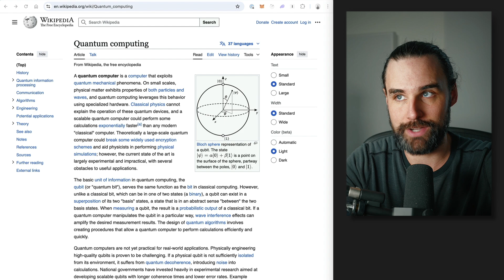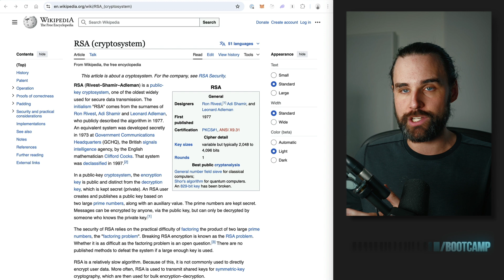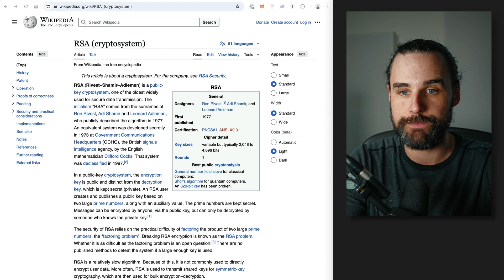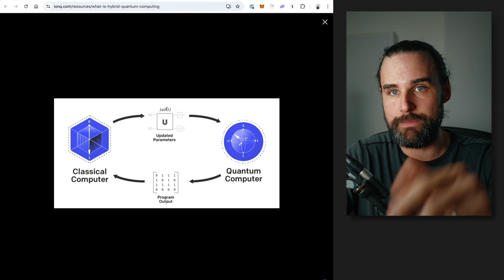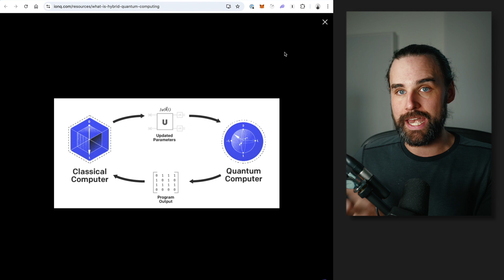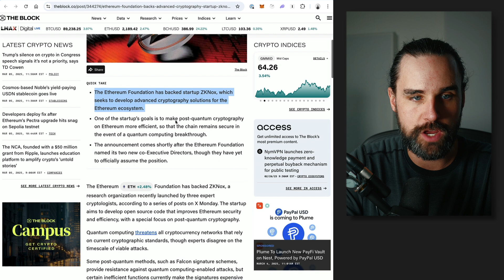This could end crypto for good...